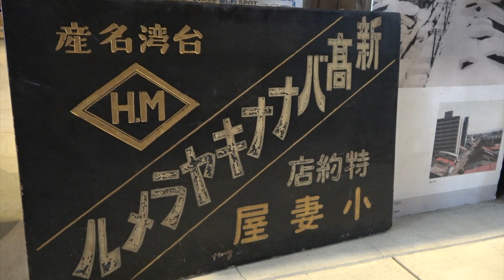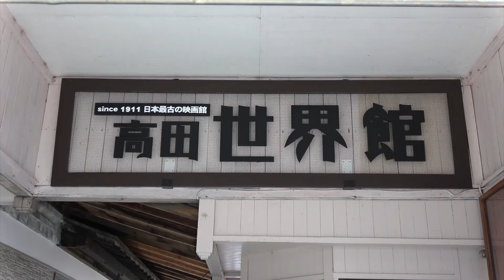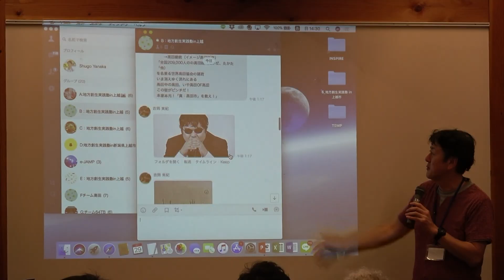2019年度第6回地方創生実践塾in新潟県上越市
2019年9月28（土）-29（日）で開催された第６回地方創生実践塾in新潟県上越市のダイジェストムービーです。
↓参加者が2日間で制作した成果物、WEBページ